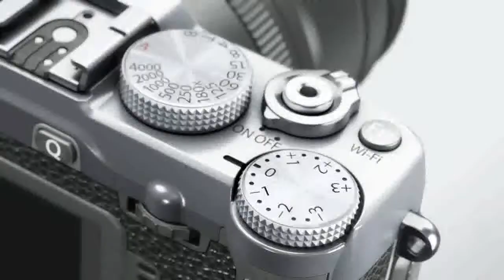FUJIFILM X-E2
Fotoaparát X-E2 staví na celosvětovém úspěchu oceňovaného přístroje FUJIFILM X-E1 – jenž získal cenu Technical Image Press Association pro nejlepší kompaktní systémový fotoaparát roku 2013 – a posouvá obrazovou kvalitu na novou dynamickou úroveň srovnatelnou s plnoformátovými přístroji.